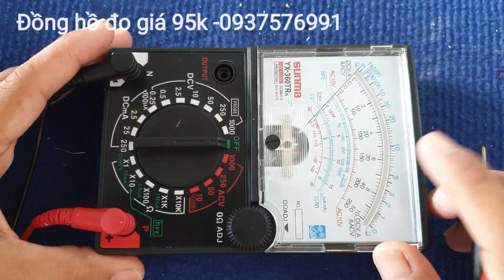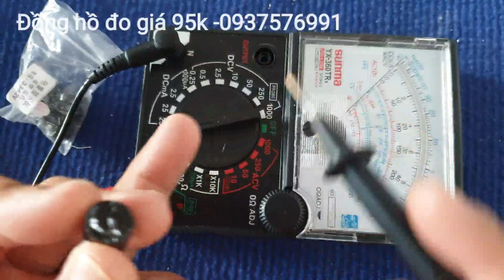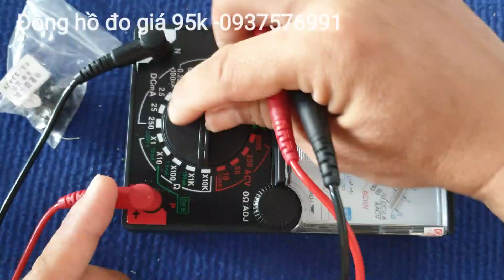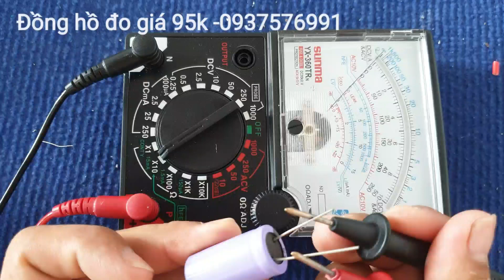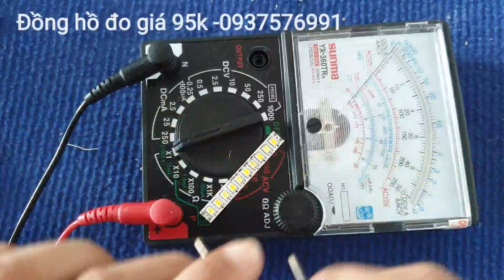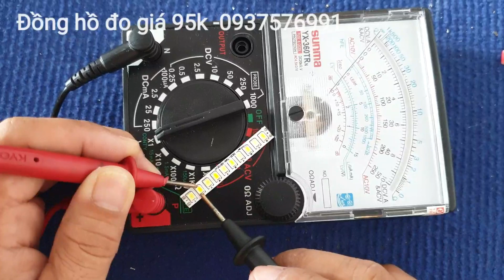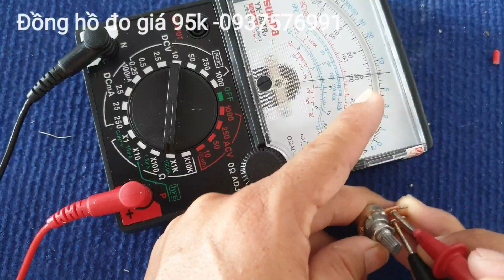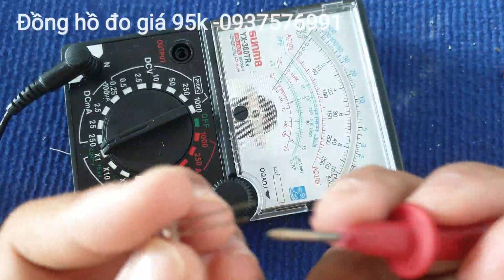Biết Các Linh Kiện Này Mới Sửa Được Máy Điện Tử Nha Bà Con!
Đây Là video hướng dẫn cách sửa dụng đồng hồ để đo các linh kiện tụ điện? điện trở , diode, transitor,
ĐÂY LÀ NHỮNG DANH SÁCH CÁC VIDEO SẮP XẾP THEO CHỦ ĐỀ CÁC BẠN MUỐN TÌM HIỂU CHỦ ĐỀ NÀO THÌ BẤM VÀO LINE ĐÓ ĐỂ XEM VÀ CÓ THỂ LƯU LẠI:
5/ Sửa Đồng Hồ Đo Vạn Năng 6/ Sửa Nguồn Xung 7/ Học Linh Kiện Điện Tử Các Loại
Đây Là Tai Khoản Ngân Hàng Của Thầy Mò:
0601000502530 VIETCOMBANK CHI NHÁNH ĐỒNG THÁP - CHỦ TÀI KHOẢN VÕ VĂN Ô